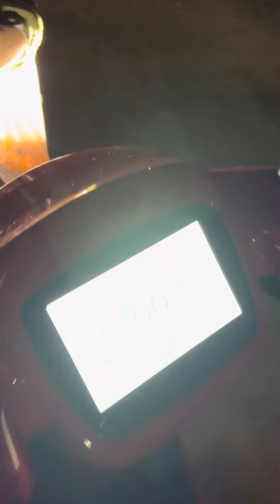OLA S1 Electric Scooty Ka Poojan Neha Ne kiya Apne Ghar 🏠per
OLA S1 Electric Scooty Ka Poojan Neha Ne kiya Apne Ghar 🏠per | Best EV Jaipur